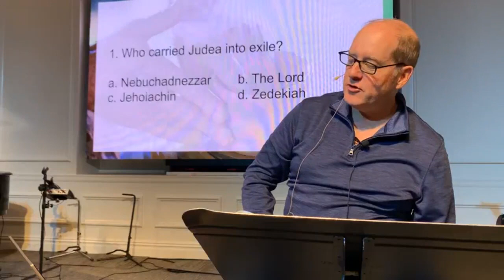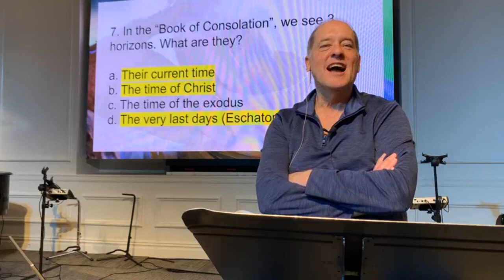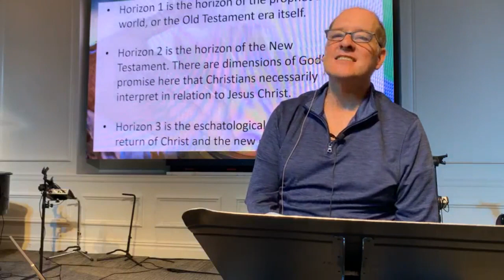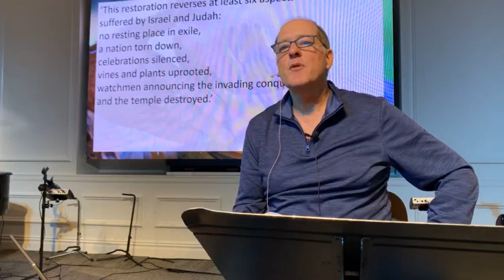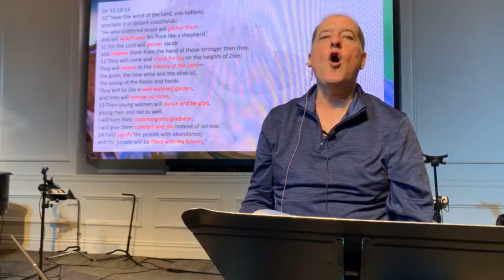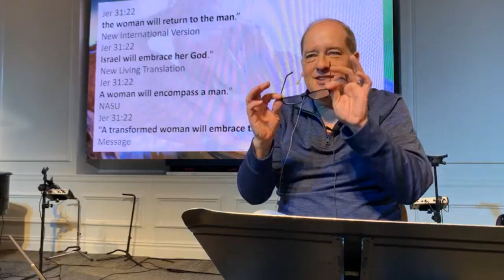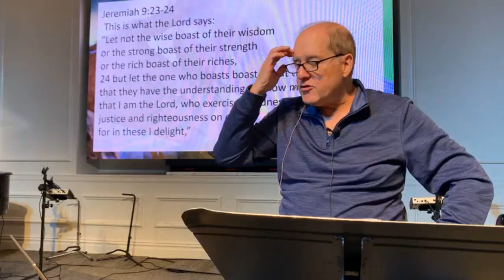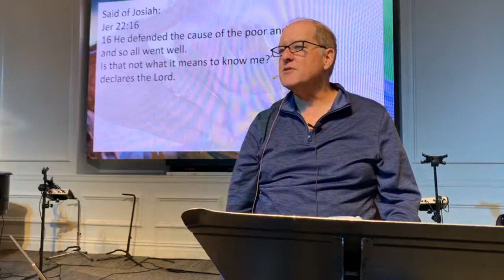Jeremiah | Steve Tomlinson | Chapters 31 & 32 | 01.09.23